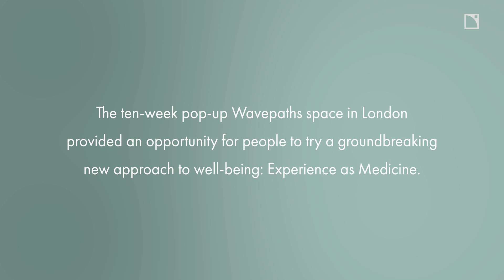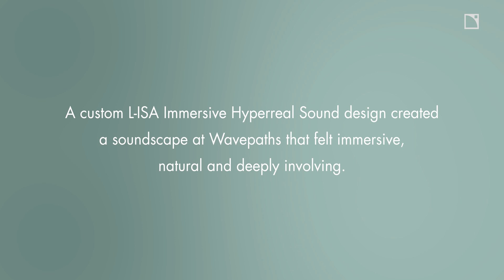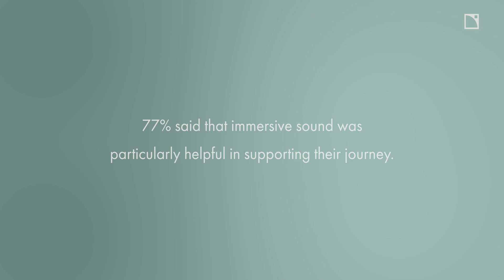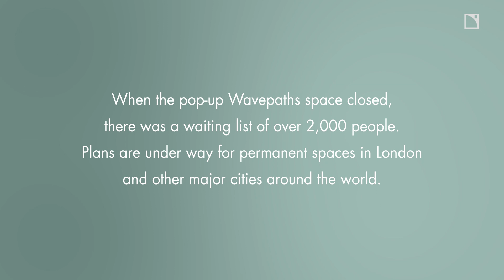Wavepaths Spaces - L-ISA Immersive Hyperreal Sound by L-Acoustics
Discover how Wavepaths and L-Acoustics Creations collaborated to open new frontiers in mental health treatment with immersive hyperreal sound.